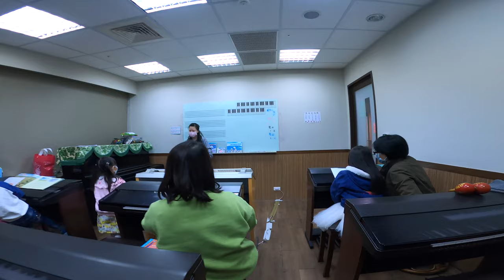YAMAHA_妹妹幼二下鋼琴表演_200401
今天是妹妹幼二下的鋼琴表演.